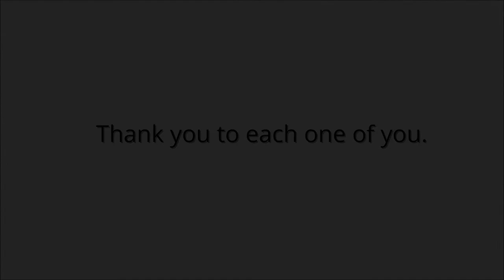An Interview of a Youth Warriors by Abishek Singh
Abhishek Singh took an interview of Varun Singh, a 19 years boy, who is an aspiring cricketer.One day he discovered that one of his friends father caught covid and is in hospital and that was the time when he decided to help his friend in whatever way possible.
Varun started to bring medicine for his friend's father, he also stood in long queue to get oxygen cylinder and seeing varun making so much effort, more of his friend got inspired and soon they all started to help people.
An initiative by Amity School of Communication Lucknow and UNICEF Uttar Pradesh to instill the next generation of Journalists with Empathy and Commitment towards highlighting society's issues.